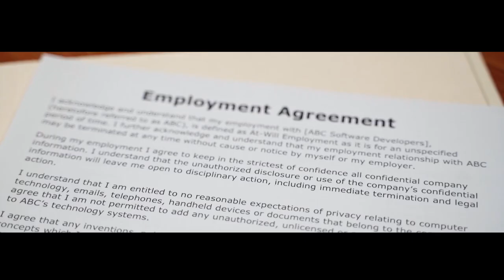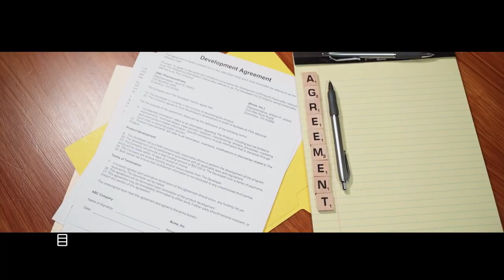【ダイヤが真の輝きを放つまでの4年】遠野大弥の物語 DAIYA TONO HD1080p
FW No.19 遠野大弥　川崎フロンターレ 所属 (新加入)

利き足 右
出身 静岡県

〈経歴〉
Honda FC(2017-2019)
アビスパ福岡(2020)
川崎フロンターレ(2021-)

J2  41試合／11得点
JFL　62試合／18得点　※2020シーズン終了時